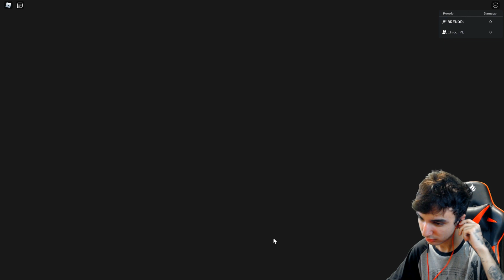PRECISA DE 2 SECRETOS PRA FAZER ESSE MEGA PERSONAGEM SECRETO!!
► Nesse jogo precisa de 2 secretos para fazer um mega personagem secreto!!

► VÍDEOS: 12:15 / 15:15 / 18:15

► Jogo: all star